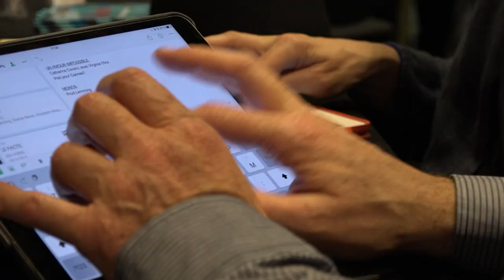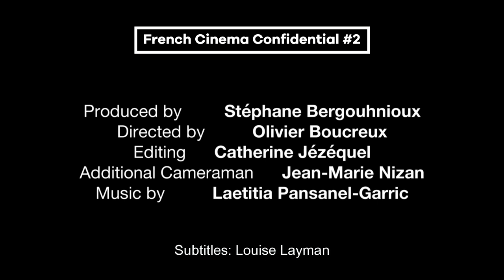French Cinema Confidential: Day 2 / French Cinema Confidential - Jour 2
It's the second day of the 20th Rendez-Vous with French Cinema in Paris! Find out all about the Film Market and how the latest films directed by Sophie Marceau and Catherine Corsini are attracting buyers. The annual press junket is back this year with a host of film directors meeting with the media at the Grand Hôtel (including Xavier Beauvois, Philippe Le Guay, and Hubert Charuel, among around thirty others), as well as actors... who embraced (Mathieu Amalric and Léa Drucker), just like in a scene from a film that is yet to be written. And behind the scenes hovers the spirit of a certain "French Touch"... with the day ending with the customary party hosted by UniFrance, featuring Busy P wowing us with his DJ skills. So, let's hit the dance floor!